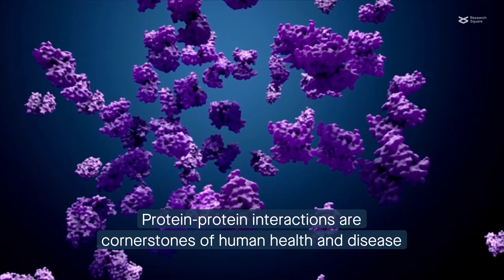Split luciferase system sheds light on protein interactions in cancer-related pathway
Rohrer et al. “Analysis of RAS and drug induced homo- and heterodimerization of RAF and KSR1 proteins in living cells using split Nanoluc luciferase.” Cell Communication and Signaling (2023)